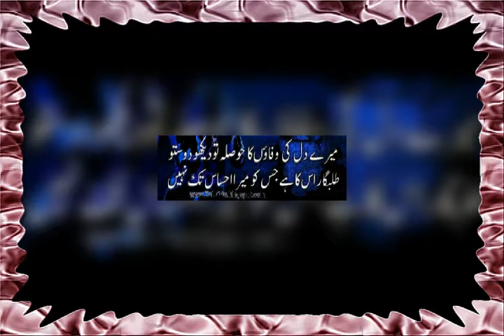Shoukat Ali Bhatti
Shoukat Bhatti kunri